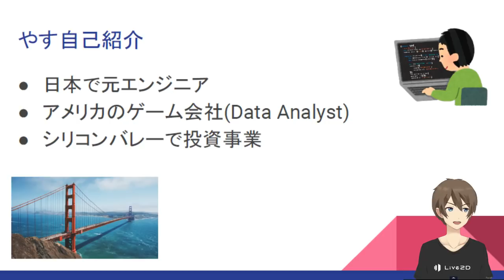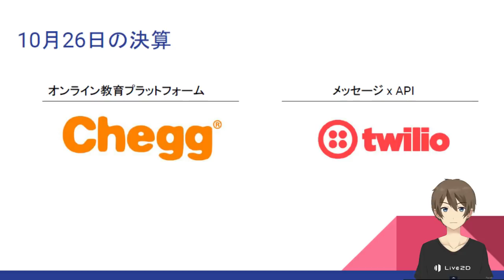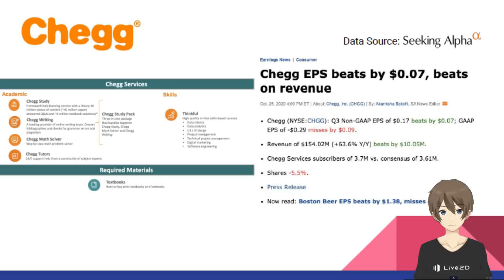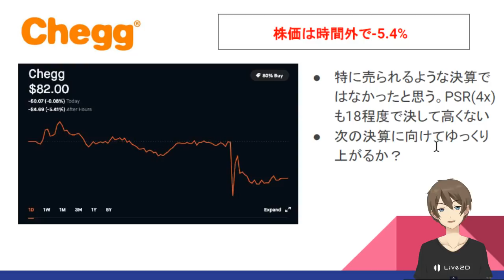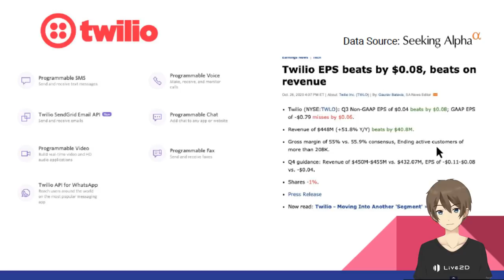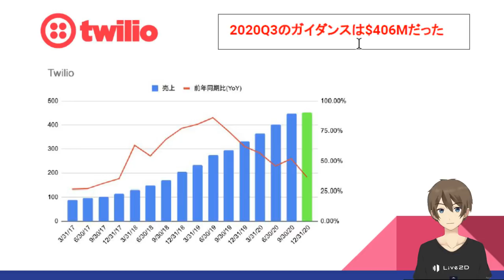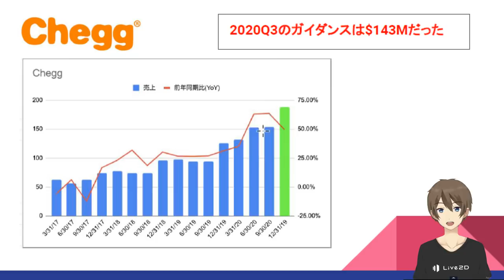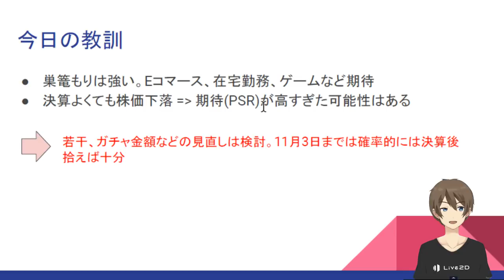[決算速報！10月26日] Chegg, Twilio好決算！しかし株価下落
こんにちは！やす(@YasLovesTech)です。10月26日の決算速報になります。今日は、Chegg, Twilioになります。どちらも決算は良かったのですが時間外で下落しました。それについても考察していきます。

1:00 今日の小ネタ「最近の株価下落について」
3:40 Cheggの決算速報
8:30 Twilioの決算速報

◾️ 今週の注目の決算！
10月26日(月)：Chegg, Twilio
10月27日(火)：Microsoft, AMD
10月28日(水)：Etsy, Visa/Mastercard, Teladoc/Livongo, Fastly, Pinterest
10月29日(木)：Amazon, Google, Facebook, Apple, Shopify, Twitter

◾️ [2020年Q3]米国テック企業決算発表日程一覧
決算日程を更新してます！ぜひお役立てください！